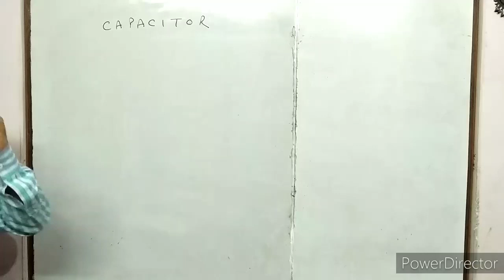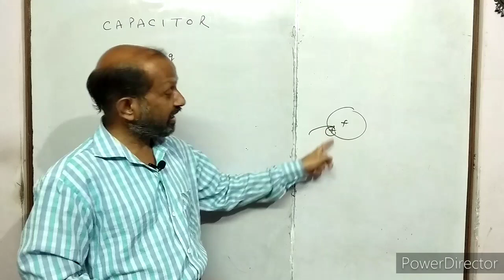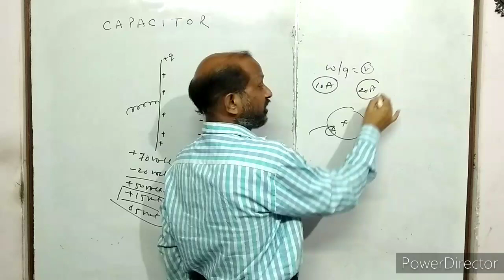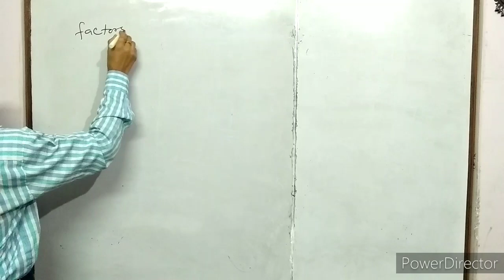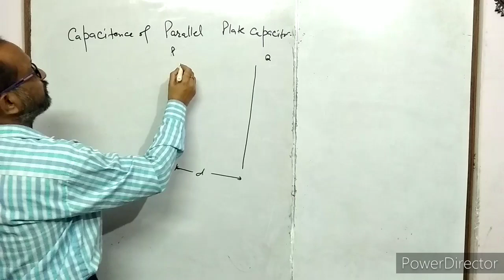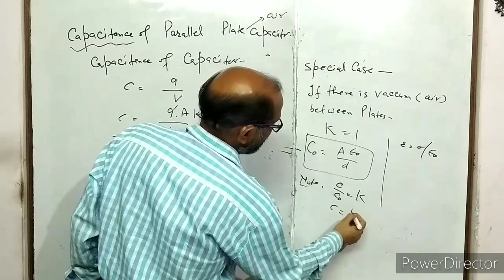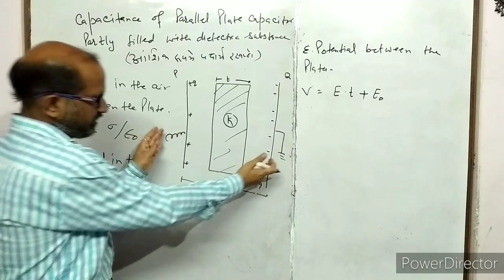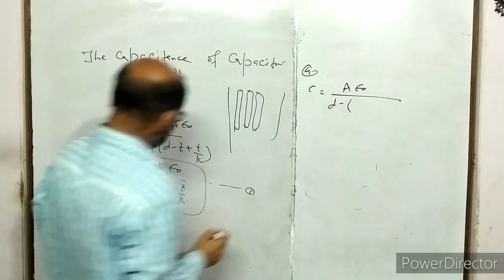XII- Physics (4.2), :- capacitor & capacitance of parallel plate capacitor ,. By- A. Prakash.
in this video I have discussed about capacitor. Capacitance of parallel plate capacitor. Capacitance of parallel plate capacitor party filled with dielectric material.
इस वीडियो में संधारित्र के विषय में बताया गया है।
समांतर पट्ट संधारित्र की धारिता को बताया गया है।

Introduction of capacitance.